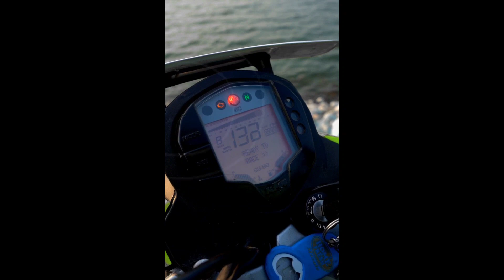KTM Duke Best Modified